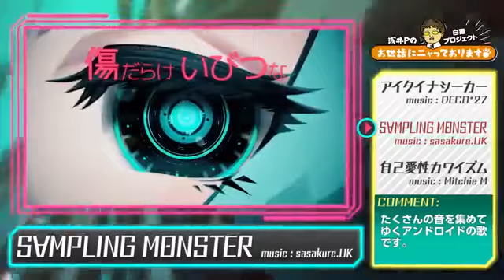【白猫プロジェクト】初音ミク コラボ情報、解禁！【浅井Pのおせニャん#46】